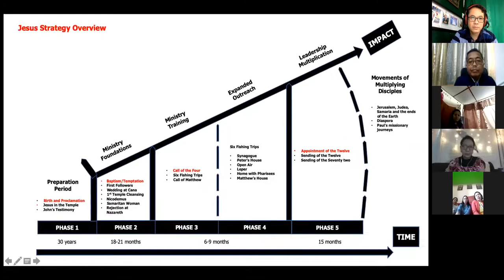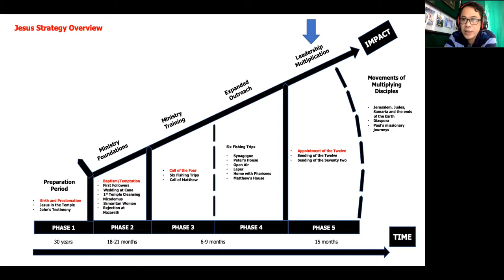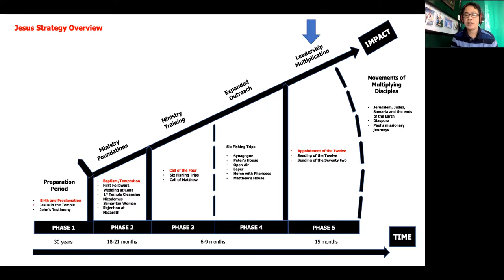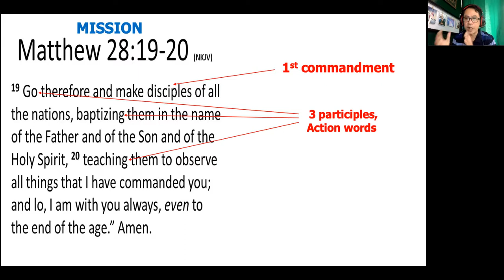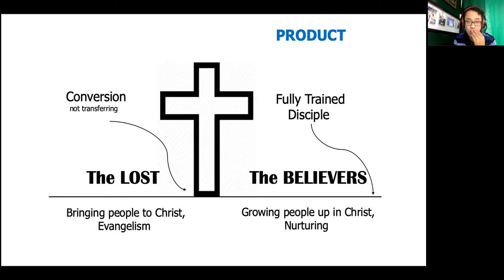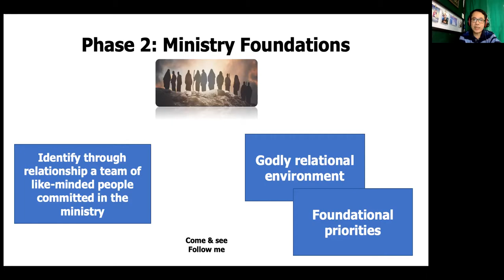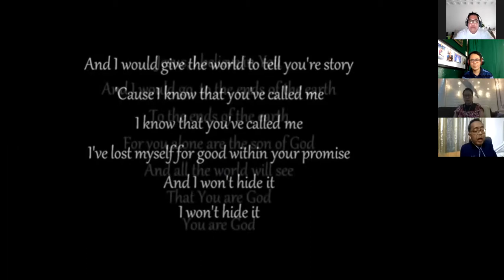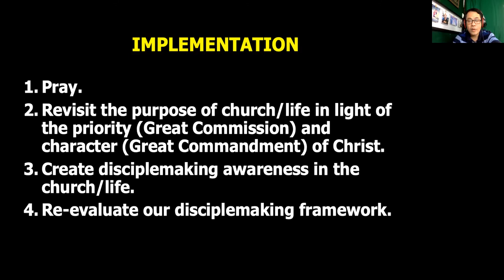JSO (part 2)